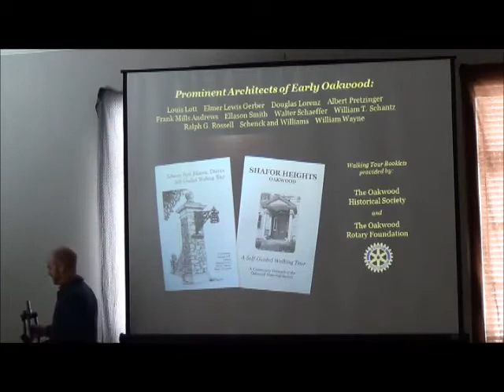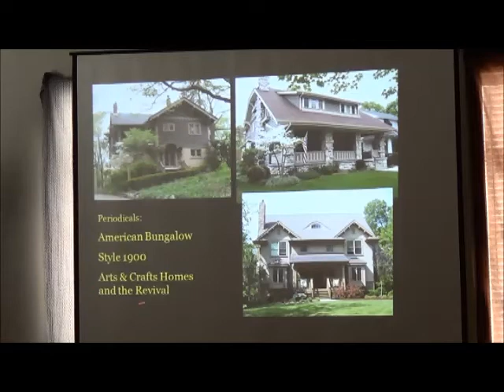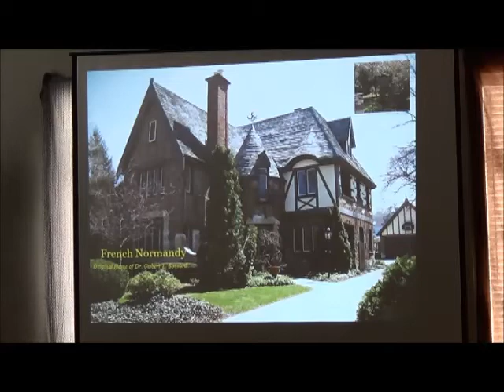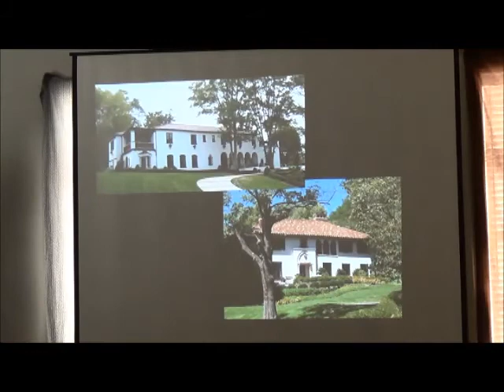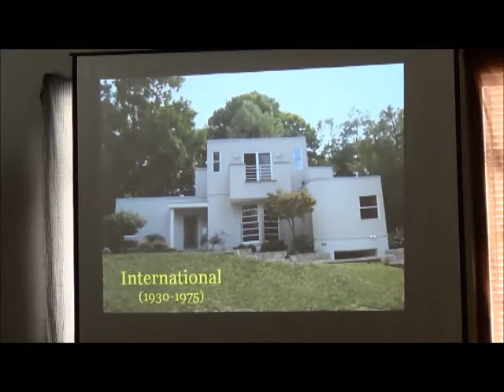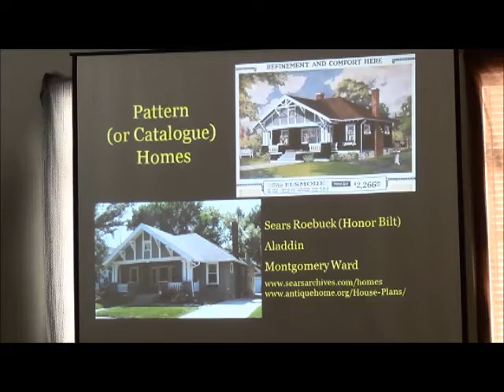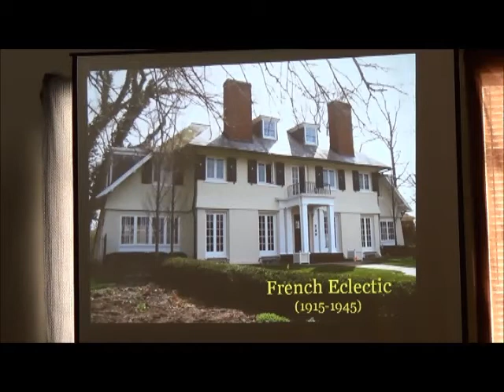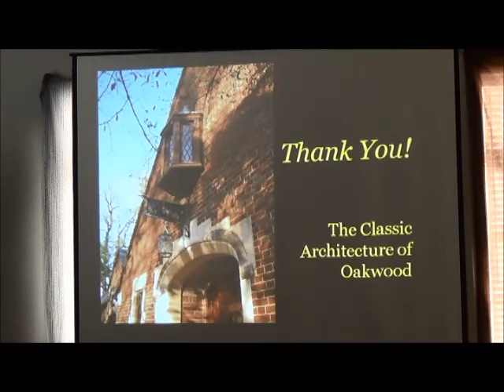The Classic Architecture of Oakwood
Mark Risley, past President of the Oakwood Historical Society, takes you on a tour of the various historic homes in Oakwood and their architectural styles. He also talks about the history of the Dayton personalities who originally owned the homes in the early 20th century.